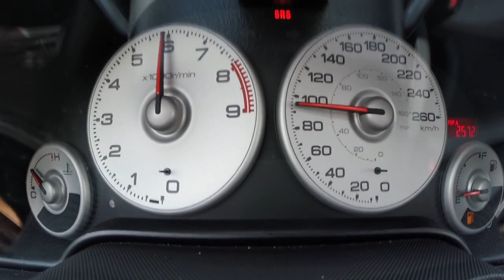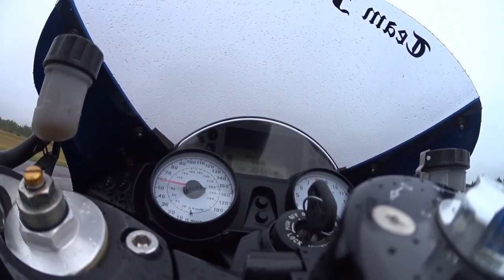Race the Runway - 6 Years Running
A retrospective look at the past 5 years of Race the Runway at Russ Beach Smiths Falls Airport. See you for year 6 - August 12, 2017. Thanks for the footage shot by IDIDTHAT, OB Prestige Auto and CTV.